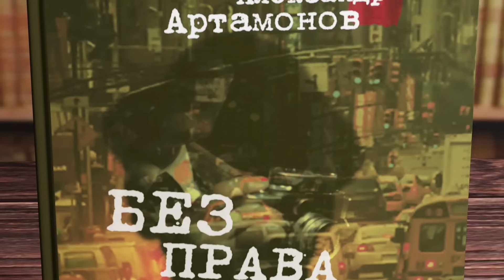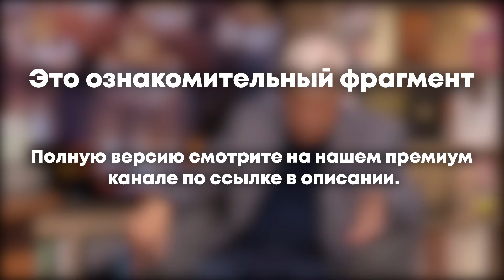Демонстративный политический шаг. Константин Сивков.